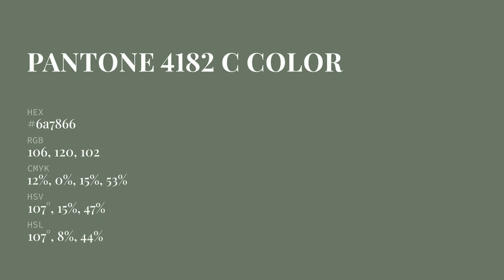color 6a7866 hex color - Green color - Warm color 6a7866